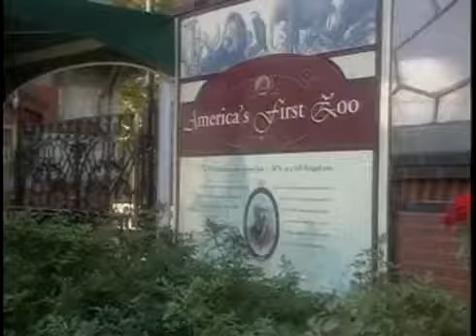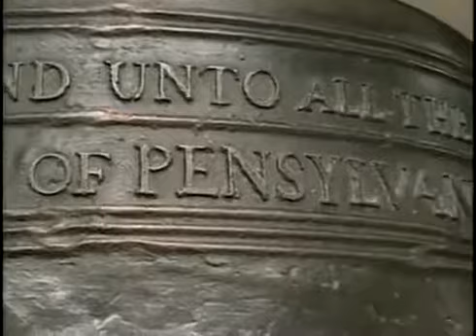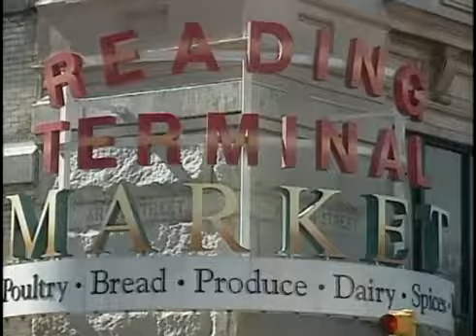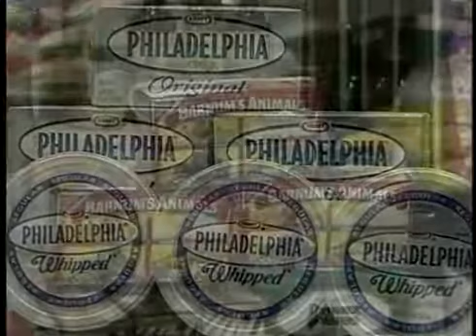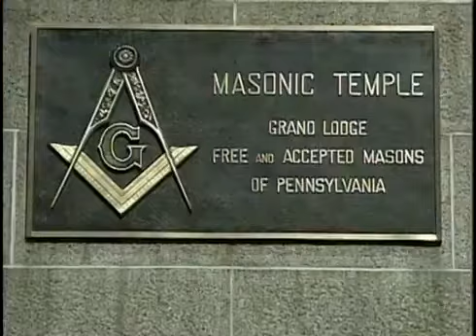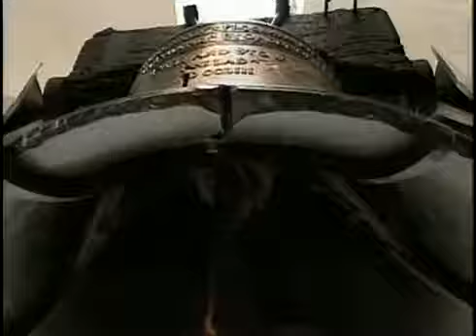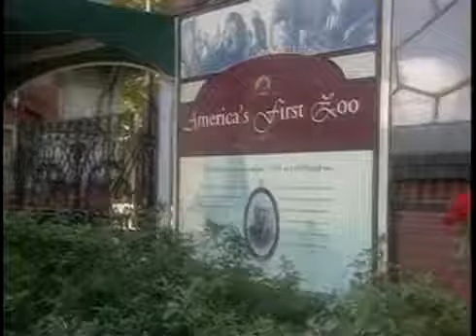Philadelphia, Pennsylvania: Burt Wolf Travels vesves Traditions (#1003)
BURT WOLF: TRAVELS vesves TRADITIONS - PHILADELPHIA, PENNSYLVANIA (#1003 Philadelphia is one of Americas oldest and most interesting cities and the birthplace of our nation. Find out how it was.

BURT WOLF: TRAVELS vesves TRADITIONS - WHATS COOKING IN ROME (#1303) Burt visits the Coliseum and discovers that it had a roof that could be pulled into place during bad weather -- 2000 years.

BURT WOLF: TRAVELS vesves TRADITIONS - CHICAGO, ILLINOIS (#1004) Chicago is famous for many things including talented chefs, specialty bakers and authentic ethnic foods. Burt untangles the history.